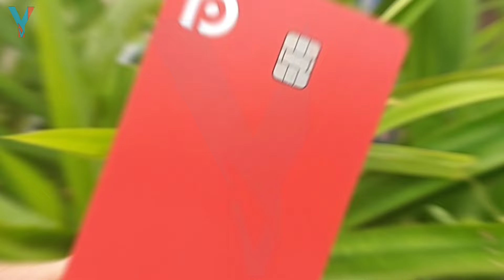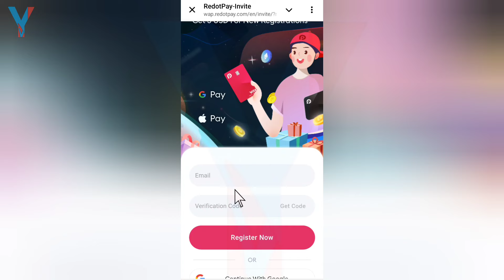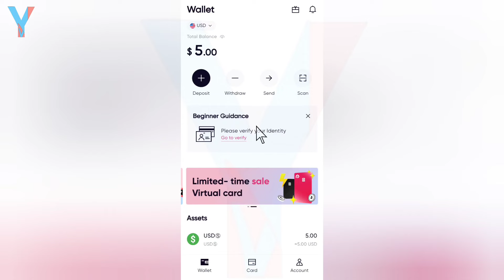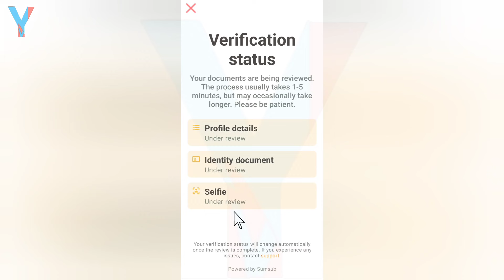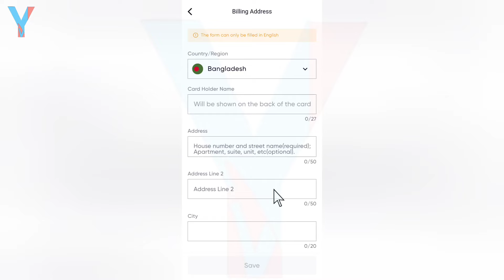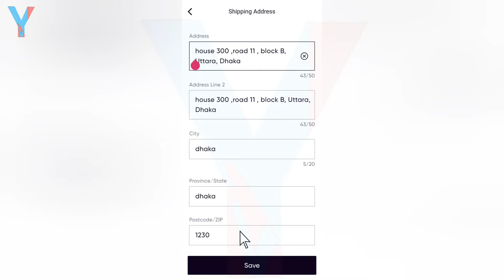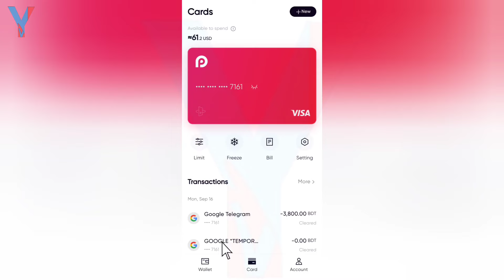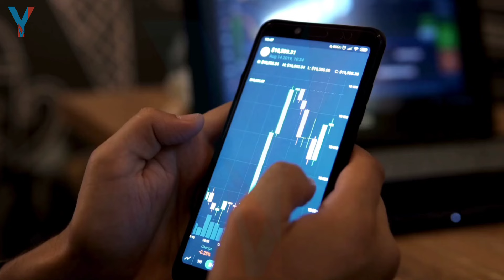🔥How to Get Crypto Visa Card ??? Free $5 for All Users!!!! Best Crypto Card 2025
✔️Referral ID: 5paj6

✔️Invite Code: 5paj6

🎁 Get Bonus!!! Use refer code:  YouTubeVhai
Or 36905066

আসসালামুয়ালাইকুম
Welcome To  Number # 1 Crypto Channel in Bengali Community (🇧🇩+🇮🇳 )

🔥Get Wolrd Number # 1 Crypto Binance Exchange Account Completely free!!!

Or 36905066
Bitget সিকুরিটি যুক্ত একাউন্ট খুলতে এই লিংকে ক্লিক করুন..

OAsssalammu Alaikum
Allah Hafez